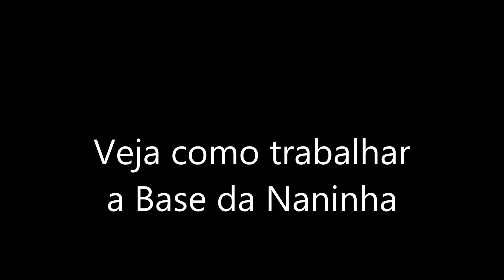Naninha em Crochê Ovelha Prof. Simone Eleotério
Nesta aula vamos fazer uma Naninha Amigurumi em Crochê com o fio Amigurumi da Círculo

★ Conheça nosso outro canal, da nossa família
Canal tô em casa ★